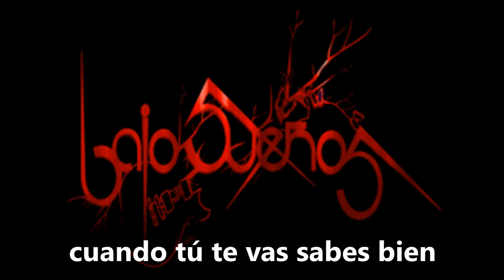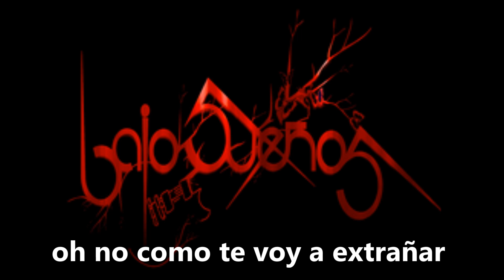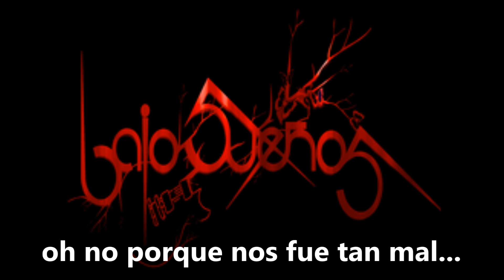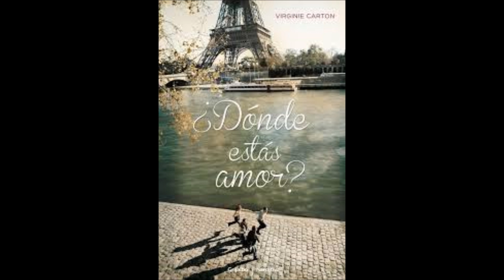Bajo Sueños Donde Estas (Letra)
Bajo Sueños banda de rock ecuatoriana
Donde Estas tema del álbum Nada  de Amor